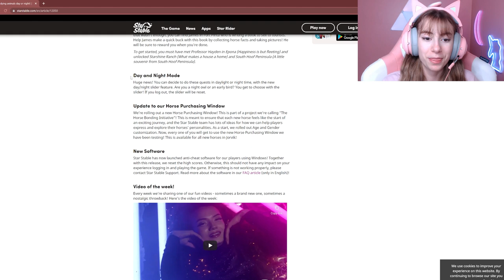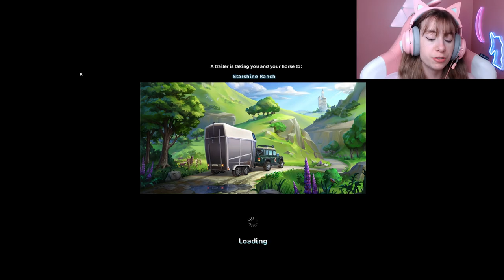*FREE ITEM* NEW DAY/NIGHT SLIDER & QUESTLINE 😱 IN STAR STABLE!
NEW DAY/NIGHT SLIDING FEATURE IN JORVIK GAME 2022! ALSO BRAND NEW QUESTLINE IN THE GAME AS WELL! 😍

Studying animals day or night!
May 25, 2022 Oh no, Professor Hayden needs your assistance with an insect infestation in the Hollow Woods! 🥰

Day and Night Mode
Huge news! You can decide to do these quests in daylight or night time, with the new day/night slider feature. Are you a night owl or an early bird? You get to choose with the slider! If you log out, the slider will be reset. 😱

♡ Server: Stay up to date on Instagram! Server changes!